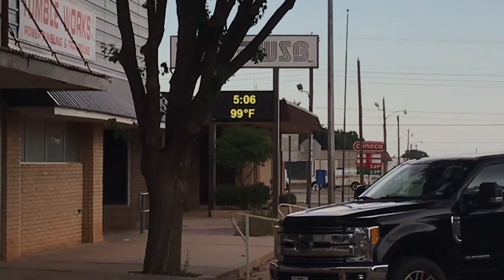MAKING of RV NOMADS - Episode 27 BIG PROBLEMS in LITTLE TEXAS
We are in the last phase of production for our Texas portion of RV Nomads. The cool Colorado temps are beckoning us and can't come soon enough. First however, we need to wrap up one of our most important scenes for the movie. We won't spoil the movie here, but the opening scene for the movie is comprised of all sorts of camera equipment. We've gotten most of the drone cinematography as well as ground cameras, but we really need to re-shoot a scene of Audrey Callahan on top of a butte, or is it a mesa...? Maybe you know what that big ol' rock is called.

To us, that big rock was our kryptonite. We'd already shot this scene a handful of times, but each time there would be a portion of film that wasn't right. One day was blue skies, the next big fluffy clouds. Then the wind, oh the wind... Let's just say operating a manual camera jib WITH strong side winds is not fun, not fun at all.

We traded-in our "Typical American Life" for one of Adventure. Here we share our journey in hopes it will inspire others to follow their own passions.

We're Jesse, Jenny, and Tucker, one year ago we began this adventure. We are currently living fulltime in a 2002, American Eagle motorhome. A literal home on wheels!  We spent the holidays with family, the winter in Mexico, this summer making the RV Nomads movie, and are now traveling internationally & around the US looking for our next place to call home.

The series "Path to Full Time" is where we'll share all the valuable lessons learned during our transition. The videos will be totally free right here on YouTube, and for anyone wanting early access to the videos or who would like to dig a little deeper into some of the topics, that's where Patreon comes in.

SOCIAL MEDIA

CAMERA GEAR

Our Olympus camera has served us well. Many people don't know about this camera and often overlook it because it doesn't shoot 4K. We don't produce any 4K content so that's just fine for us, and this camera's 5-axis stabilization blows most other cameras out of the water. We're able to shoot handheld while the video looks like it's on a tripod. Now if only these fancy lenses were a lil' cheaper & smaller!

Olympus OMD EM5 mk2
Olympus M.Zuiko Digital ED 7-14mm f/2.8 PRO Lens
Olympus M.Zuiko Digital ED 40-150mm f/2.8 PRO Lens
DJI Phantom 3 Pro (yes we still use a drone that's, like, over two years old!) haha

A camera kit isn't complete without some action cameras. Here's our Go Pro selection and accessories. While we have dozens of accessories we'll only list the ones we ACTUALLY use here:

Aside from these cameras, we often just grab Jesse's iPhone 7+ to capture footage on the fly.